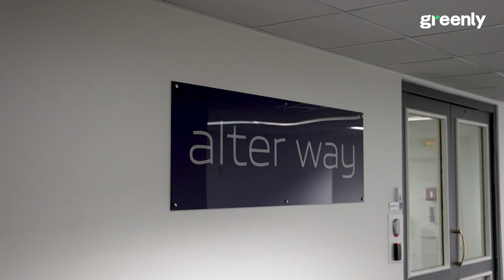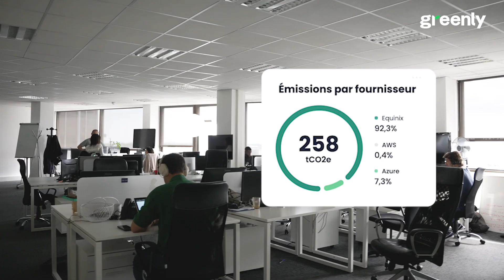Alter Way s'engage pour le climat avec Greenly !